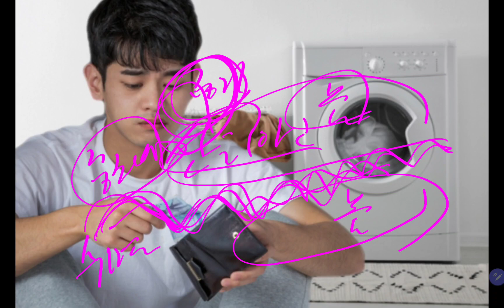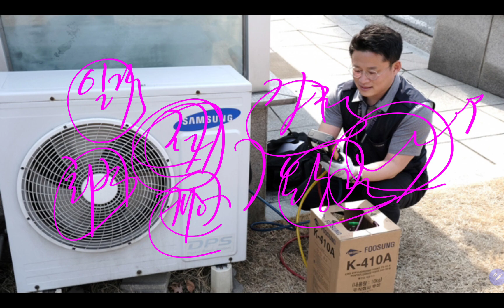(23-2-4-6) 불경기 이리 심각했나!! 삼성전자 놀랐다!!